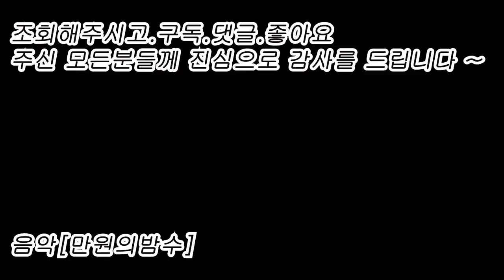"전찌개" 명절남은음식활용#1 남은전으로찌개를.. [상어이모]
안녕하세요? 2018년 추석 잘 지내고 오셨나요?
 혹 남은 음식있거나 남은것 싸가지고 오셨다면
맛있게 다시 만들어먹는법 을 해보겠습니다

*전찌개 국물양념*
물500ml/멸치액1스푼/참치액한스푼/고추가루한스푼/
고추장한스푼/진간장1스푼/대파1뿌리.풋고추있으시면 ...
* 국물간이 부족하시면 소금약간입니다
**국물이용시 멸치국물있으시면 참치액안쓰셔도 됩니다 ~

**감사합니다 ~~